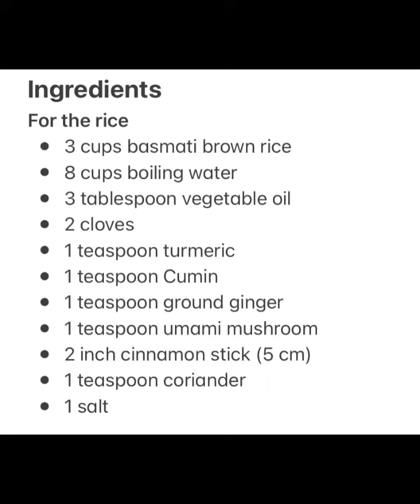Cómo hacer turmeric Basmati Brown Rice#basmatirice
😋 The best recipe around! These super delicious and easy to make! You can't go wrong with these easy ! Delicious basmati brown rice!

Como  hacer túrmeric arroz